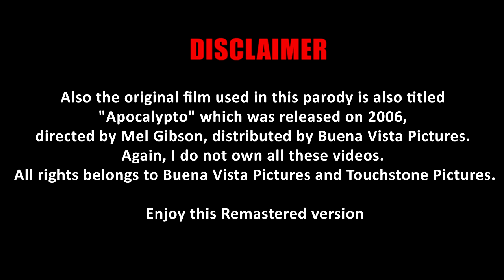Paksiw: Ang banggi-itang Irong Boang HD Remastered | Episode 8 (Part 1)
directed by Mel Gibson, distributed by Buena Vista Pictures.

Enjoy this Remastered version
Edited by: Schltz "EpicCoolBoy" Sarabia
Original Creator/s: Haringbuang Productions